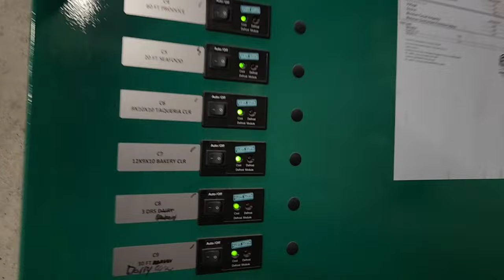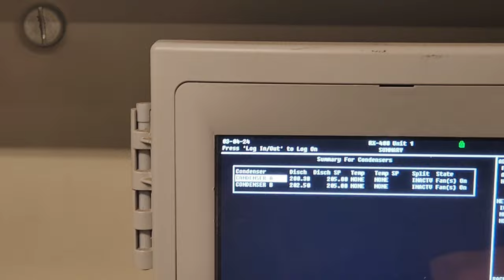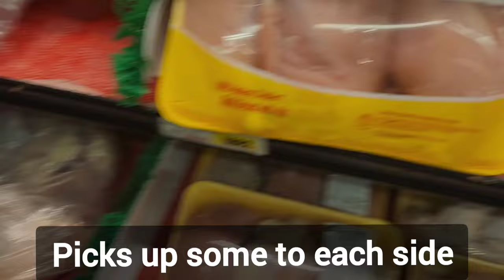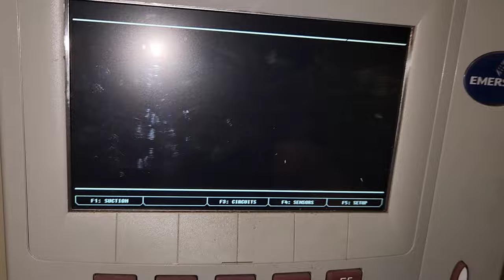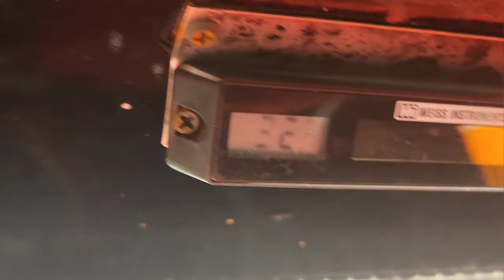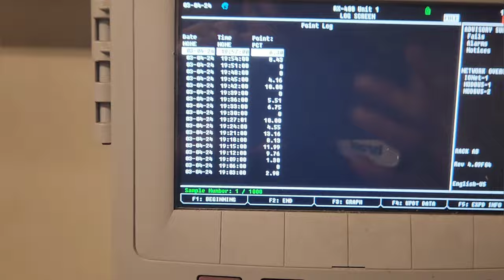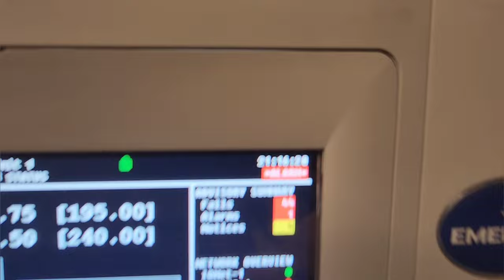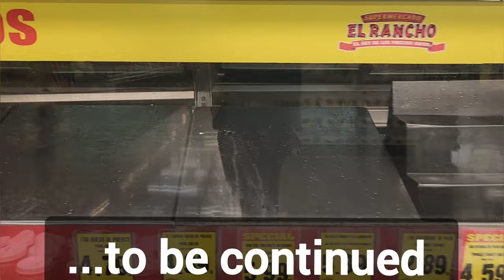Leaks On Rack and Recharging Pt 1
YT204

A FULL 9 HRS WORK DAY SHOWN ON THIS VIDEO. HAVE TO RETURN THE NEXT DAY TO CONTINUE THE LEAK SEARCH OF CIRCUIT B8. WILL UPLOAD PART 2 WHEN FINISHED

0:00 Intro
0:55 The Motor Room
8:04 Leak Searching
10:00 Valving off B8 Circuit
10:54 Time to add refrigerant
12:22 Receiver Level after 50 lbs
14:44 Leak on Meat Case

I received the work order for the Meat Display Cases not holding proper temperature.  Emergency Call, $300 NTE.
Arrived onsite and checked cases, running in the 50s. Determined that these cases are circuit B1 of Rack B, which is running currently a 0% Receiver Liquid Level, and therefore this B1 circuit is the first circuit of the rack to start having issues during a loss of refrigerant scenario. Began to Leak Search the cases and all circuits on Rack B. Found that inside the Cremeria Service Cases(2-12' SMGV-12U Models, side by side), there is very high amounts of refrigerant. One of the 2 cases does not have a data tag. The 24' Service Cremeria is circuit B8 of Rack B, and is the location of the Major Leak on the Rack. Circuit B8 needs to be isolated and the system then charged up to get the liquid level up to correct operating condition. Approval Required.
 After the refrigerant is added, we have approval to proceed with determining the type of Leak in B8 and let Victor know the findings before proceeding with any major repairs.  Left the site and went to URI Katy. Picked up 200 lbs R407a. Returned to the job. Walked the store with Leak Detector again. Valved off Cremeria Circuit B8(store has emptied it at my request). I picked up an additional Leak in the far left Meat Case-Middle Cavity. (12' Hussmann M5-12EU case with three 4' sections.) The middle evaporator Cavity has small traces sensed by the H10. s
I had to unstock all the meat from this middle Cavity myself, and roll the meat into the walk in. Had to remove all the shelves in order to be able to pull the rear panel and expose the evaporator.  Evidence of oil from refrigerant present in drain pan(see pictures). Leak searched entire coil. Pulled it from the back wall for a thorough search.  Found nothing. Continued searching, and after a couple hours I found the leak. Is a tiny rupture on the bottom of the TXV outlet port in the 6 o'clock position, on the weld of the outlet port just before the distributor(see picture). Very hard to see or locate due to its size and accessibility. I pumped down  Circuit B1 Meat Cases, sanded the leaking joint really good with sand paper, and performed a resweating of the joint with Orange Flux coated solder. Leak checked it with pressure test-SEALED! I also replaced a C053s liquid Drier on the far right side 12' Meat Case, Right side Evaporator(See Picture), while I had the circuit pumped down which only took me 5 mins. The Drier was measuring a 4 degree delta T across it. Pressure tested and no leak present on the New Drier. Reopened Circuit B1 to the Rack and began adding the refrigerant. The rack took all 200 lbs to raise the liquid level to a suitable percentage. Running between 20-30% Receiver Level with all circuits open and running. Rack factory required charge is 510 lbs per the data plate.
I did not get to start the leak locating on B8 Circuit Cremeria Service Case, but will return in the morning to work on that.
Rack B is Recharged, no outstanding leaks, and all except B8 is operating normally at this time. Departed at 930Pm. Job Incomplete.